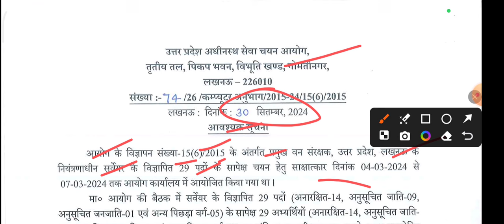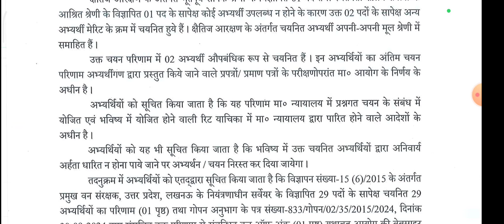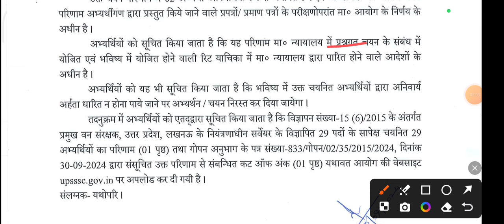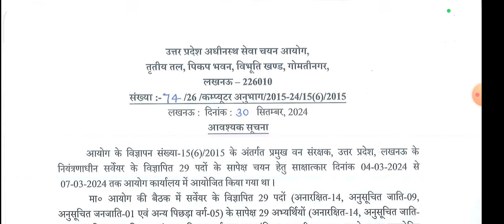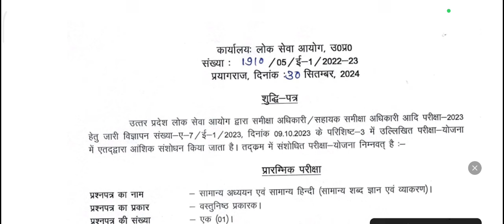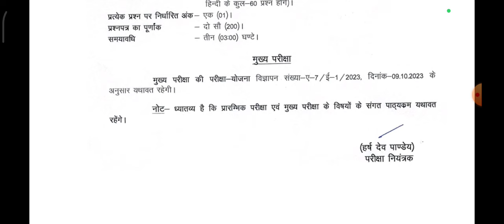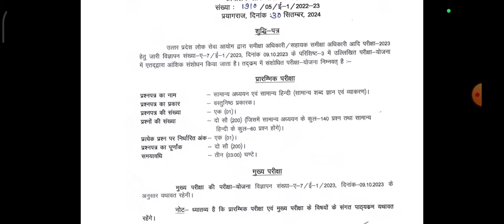UPPSC RO ARO परीक्षा में बदलाव, UPSSSC OFFICIAL NOTICE OUT खुशखबरी